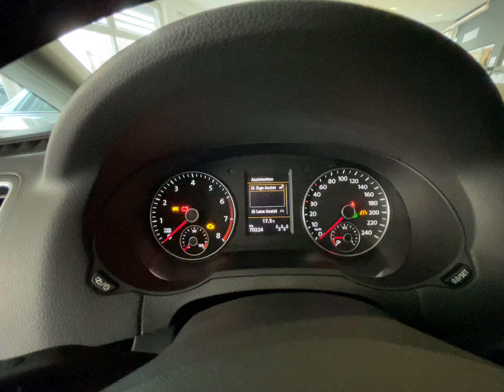Alhambra 20th Anniversary+7 SITZE+PANO+DSG+AHK+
Sonderausstattung:
Fahrassistenz-System: Adaptive Fahrwerksregelung (DCC), Fahrassistenz-System: Parklenkassistent mit Einparkhilfe vorn und hinten, Gepäckraum-Paket, Metallic-Lackierung, Mobile Online Dienste Full Link, Navigations-Paket, Schiebetüren links/rechts elektr. betätigt und Heckklappe elektr. betätigt, Sitz-Paket 7-Sitzer, Technologie-Paket 1

Unser Service für Sie:

Zulassungsdienst deutschlandweit